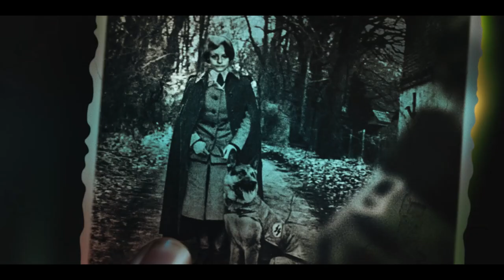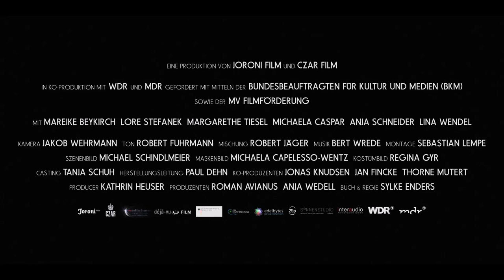SCHLAMASSEL | Trailer deutsch german [HD]D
| "Schlamassel" (Trailer deutsch german) | Kinostart: 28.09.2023
DANKE! :)

Offizieller deutscher Kino-Trailer zu dem Film "Schlamassel".

Schauspieler/Darsteller: Mareike Beykirch, Lina Wendel, Anja Schneider, Thomas Dehler, Dennis Scheuermann, Anton Petzold u.a.

Regisseur: Sylke Enders

1997. 7 ½ Jahre nach der "Wende". Das Jahr, in dem Johannas Oma stirbt. Johannas Seele tobt. Egal, was sie tut, es ist falsch. Auf einmal soll es falsch sein, dem Erbschleicher von Onkel auf Omas Begräbnis mal die Meinung zu geigen. Johanna gibt sich keine Zeit, nicht zum Trauern und nicht, um zur Ruhe zu kommen. Zerrieben von ambivalenten Gefühlen läuft sie sich privat und bei der Arbeit als bessere Praktikantin wund meist hinter ihrer Kamera versteckt. Als das Originalfoto einer KZ-Aufseherin in ihre Hände gerät, ergreift sie die Gelegenheit und rückt der mittlerweile achtzigjährigen Anneliese Deckert auf den Pelz. Auf dem Weg zur Deckert ahnt Johanna nicht, dass sie gleich auf die ganze Familie stößt und mit der Rückgabe des Fotos einen Wirbel entfacht.